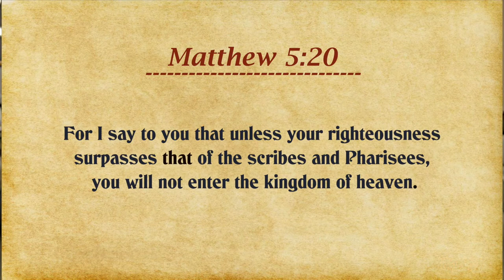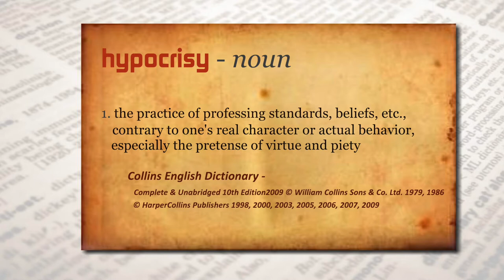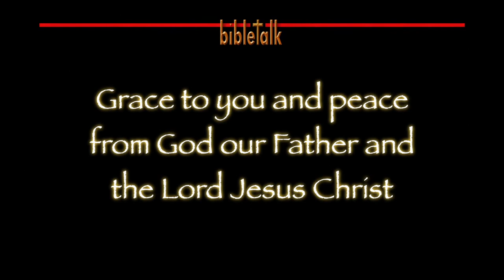The Sermon on the Mount - Part 13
The look of religion versus the life of righteousness. A study of Jesus' teaching about the Pharisees of His' time - as well as of our own. A cautionary Word from above!

Sorry about the quality of the video, but a heart fixed on the teaching will not be troubled...